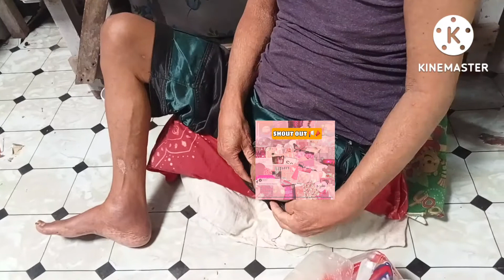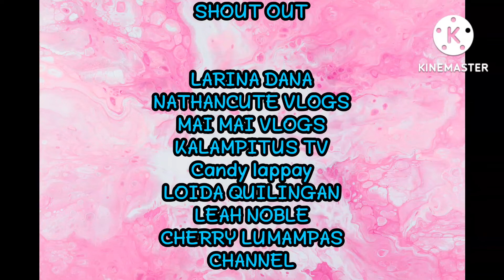Good news! Malakas, Healthy at malakas na SI TATAY CLETO Cabaron